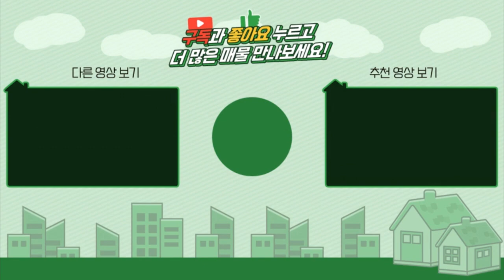홍천군토지급매 / 매매3억 / 강원도 홍천 배밭 배나무모두포함 1481평 평당20만원수준 농지급처분 / 홍천급매물 / 대원부동산 220211-1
젊은피로 최선을 다하는 양심중개 양평 대표부동산 대원부동산입니다. 홈페이지 주소를 클릭하세요. 더욱 많은 매물을 보실 수 있습니다. 아래에 '더보기' 하시면 상세정보가 나옵니다.
▶ 매물번호 : 220211-1
▶ 매매가 : 3억원
▶ 소재지 : 강원도 홍천군 남면 신대리
▶ 토지면적 : 4896㎡(1481평)
▶ 용도지역 : 생산관리지역
▶ 도로조건 : 4m도로접
▶ 방향 : 남,서향
▶ 지목 : 전
▶ 현황 : 배밭과수원, 밭으로 사용중

사무소명칭/대표 : 대원공인중개사무소 / 대표 김대원
중개사무소 등록번호 : 제 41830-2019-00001 호
사무소위치 : 경기 양평군 양평읍 중앙로 107 3층 301호